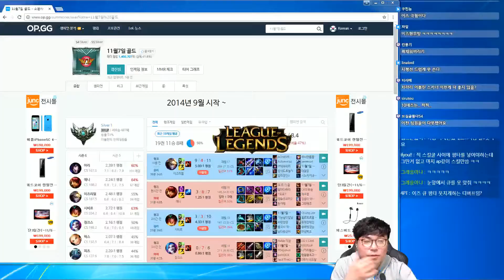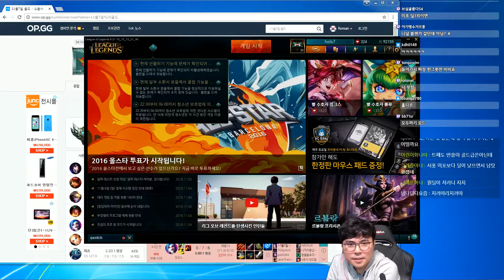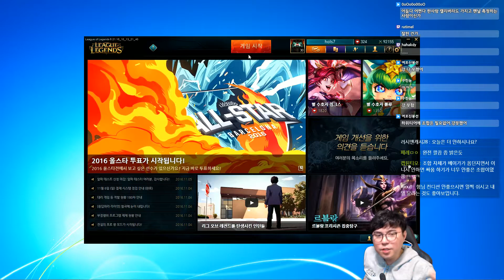실버로 돌아가자! 홀스의 LoL 주말 홀챔스 3부 161106